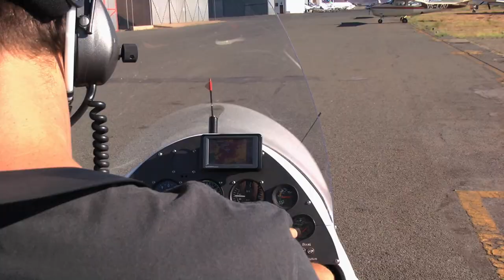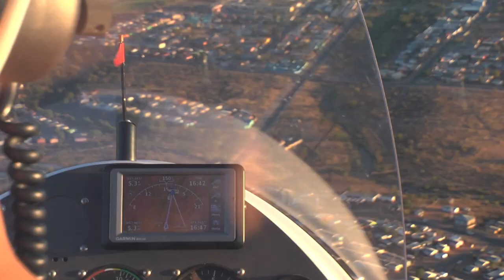Gyrocopter Movie Namibia 1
Flug Eros - Moltke Blick, Swakop Poort, Okapuka, Otjiseva - Eros